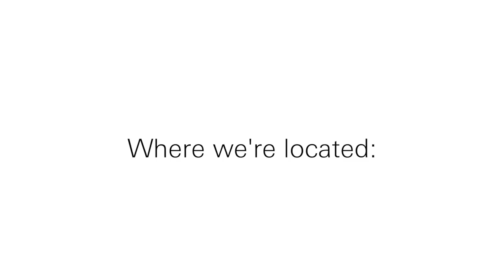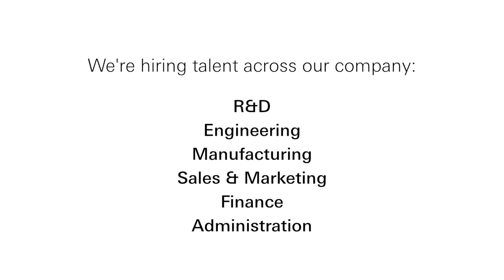We Are Team Honda - Taking Pride in Our Work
Take a look at Honda’s core values, and hear from several employees across the Honda corporation in several different departments from sales to engineering. We are Team Honda and we take pride in our work.